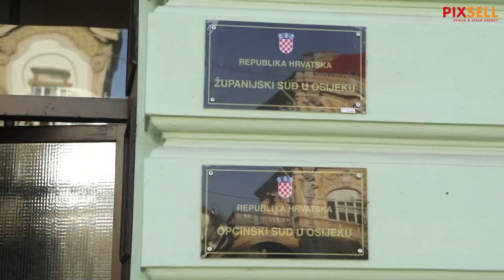Glasnogovornik osječkog Županijskog suda Miroslav Rožac o uhićenju suca Zvonka Vekića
Glasnogovornik osječkog Županijskog suda Miroslav Rožac obratio se medijima u vezi uhićenja osječkog suca Zvonka Vekića.